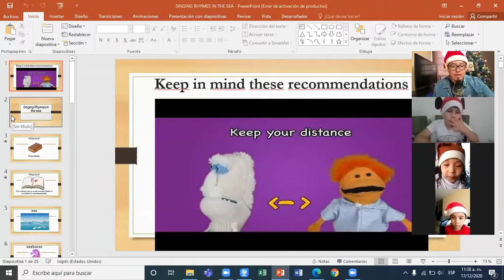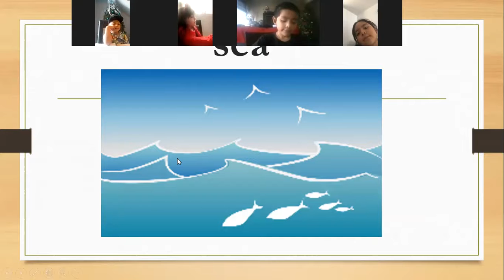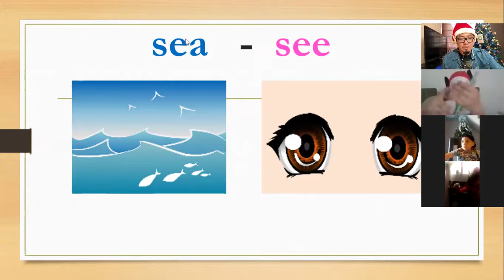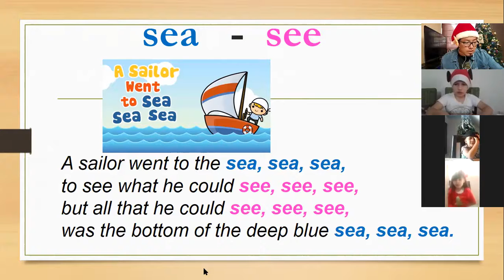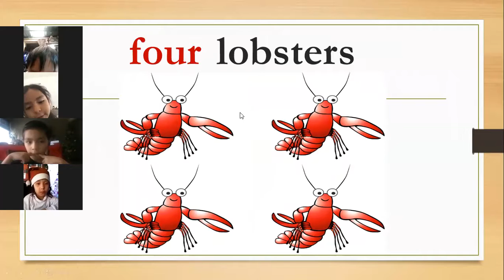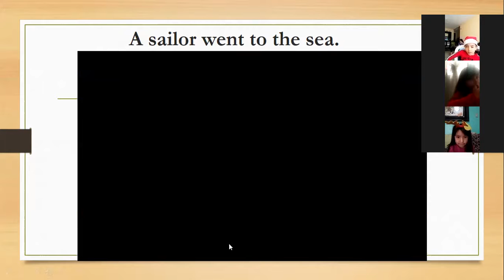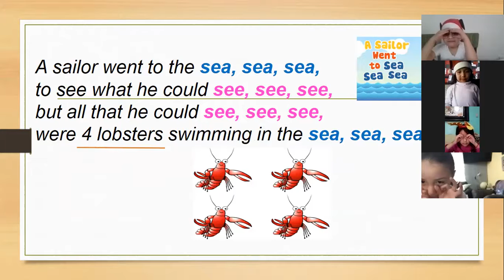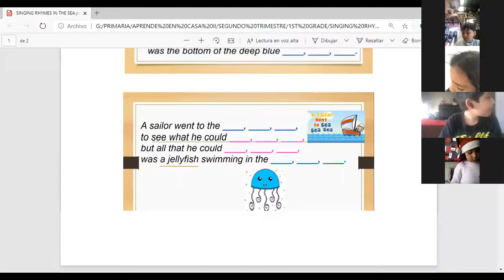INGLÉS 1o "B" 17-12-2020